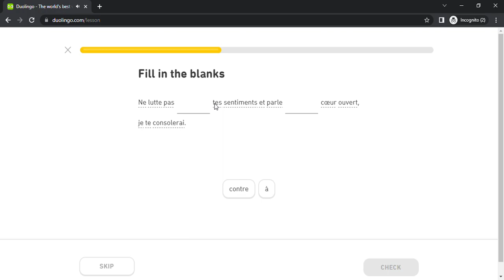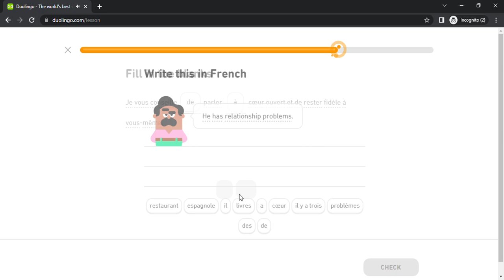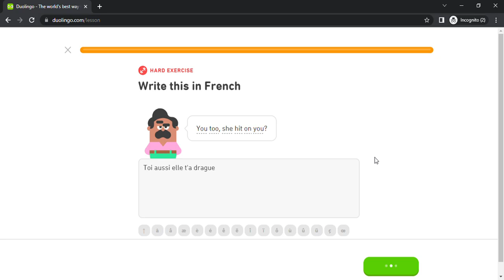Duolingo #4910 French - English (Part 19 - One's City , Present and Past)